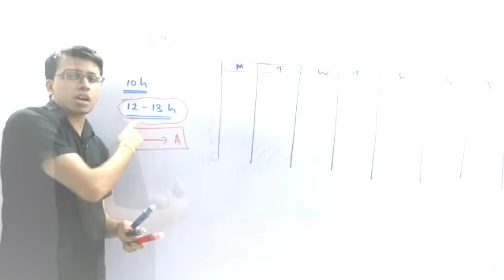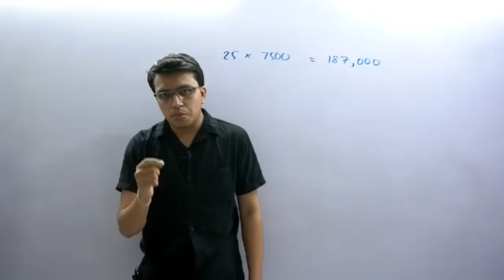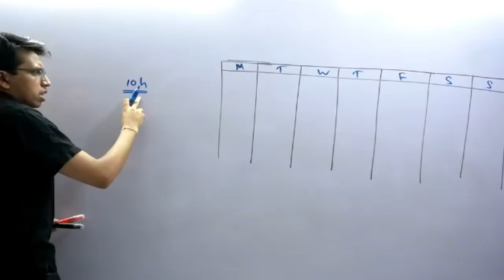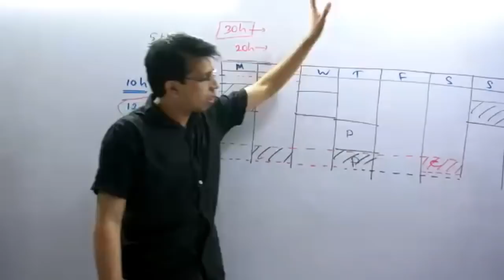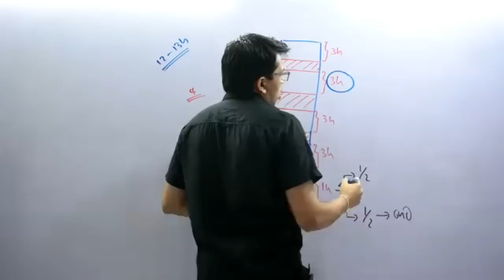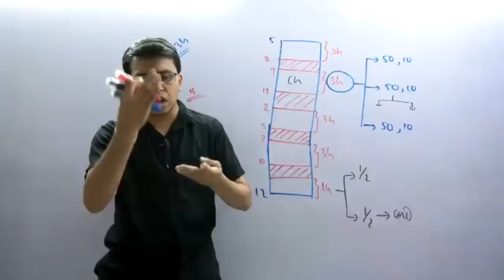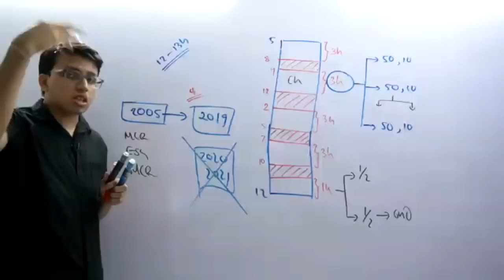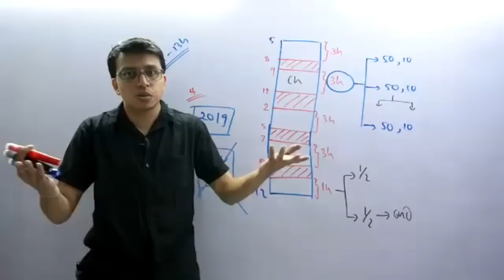2022A/L දැනට මොන මට්ටමක හිටියත්, හොඳම A 3කට යන්න වැඩකරන්න plan එකක් + Motivation (Zoom Recording)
අමිල දසනායක ✅ | රසායන විද්‍යාවේ වෛද්‍ය සන්නාමය 🩺

Meeting එකේදී ප්‍රධාන වශයෙන් සාකච්ඡා කරන දේවල්,

🟡 වැඩ මඟහැරුණ ළමයෙකුට A 3කට දැන් කාලය ඇතිද, miss වුණ පාඩම් අල්ලගන්නේ කොහොමද? (Subjects 3ට ම)
🟡 Chemistry මේ වෙනකොට ගොඩක්ම දුර්වල (ලකුණු 5 - 10) මට්ටමේ ඉන්න, නමුත් මහන්සි වෙන්න ලෑස්ති ළමයෙක්ට දැන් පටන් අරන් හොඳම A එකකට යන්න plan එක
🟡 පාඩම් කරනකොට කාලය නාස්ති වෙන එක අවම කරගන්න ක්‍රමවේද
🟡 දවසකින් උපරිම වැඩක් ගන්න පුළුවන් වෙන්න timetable එකක් සාදාගන්නා ආකාරය
🟡 සැලැස්මකට Past Papers කළ යුතු ආකාරය
🟡 ඉහළ rank එකකට වැඩ කරන ළමයෙක් වැඩ කළයුතු ආකාරය